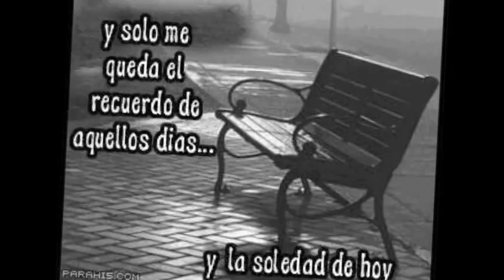El Silencio Mata Vico C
Traición, Infidelidad y Mentiras...El Cocktel Perfecto Para Destruir Un Corazón y Una Persona...